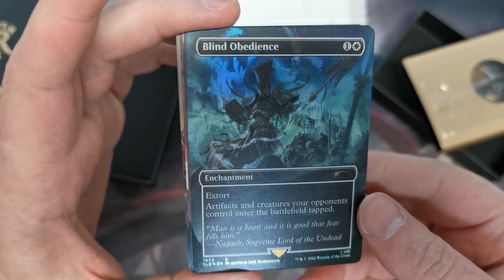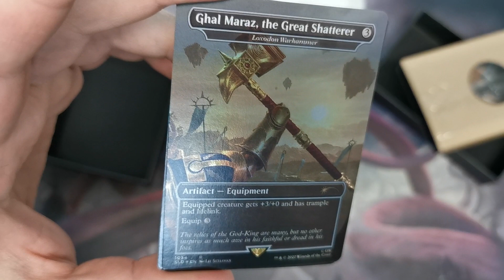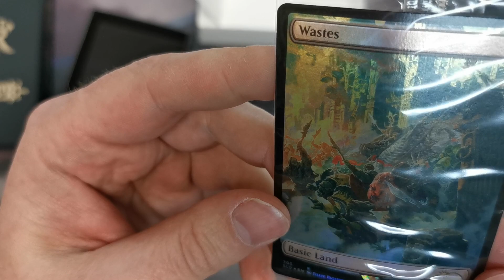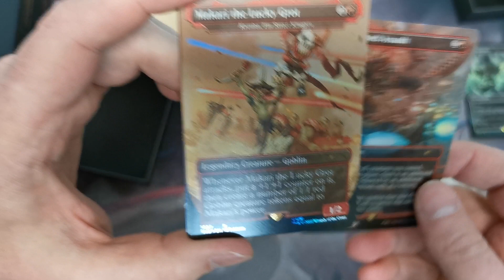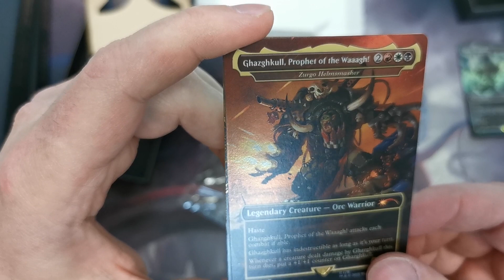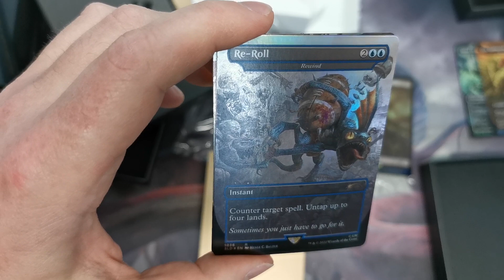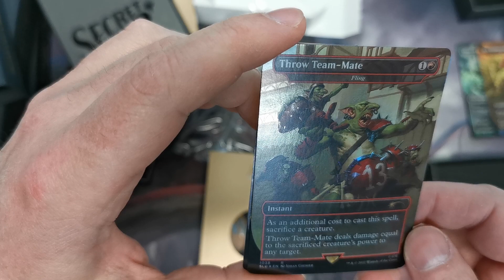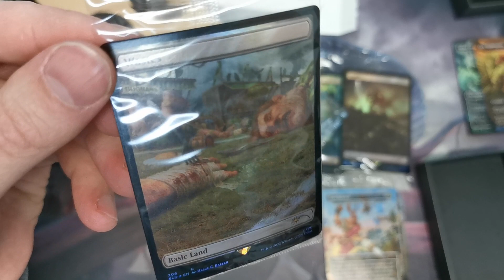Magic : Secret Lair Warhammer 40.000 Ouverture Box opening